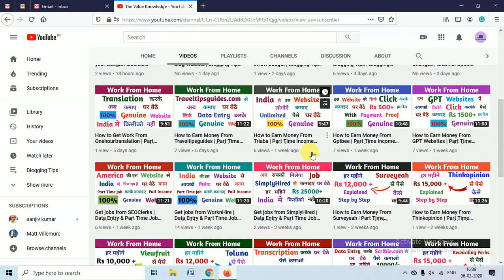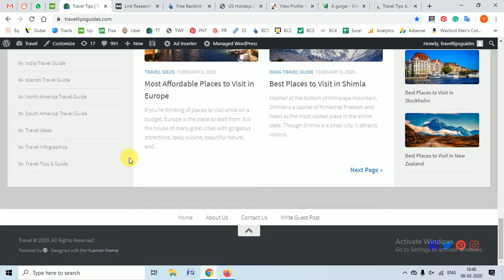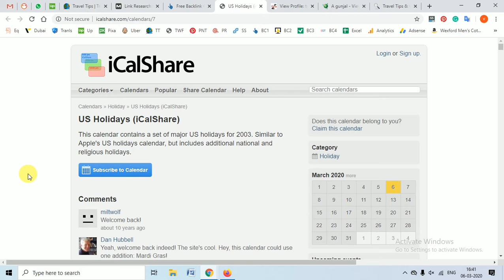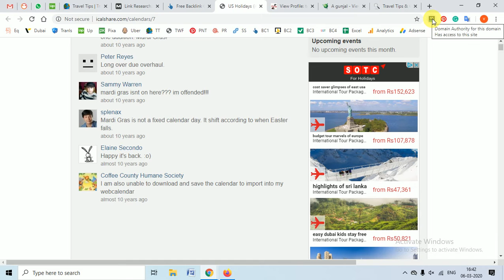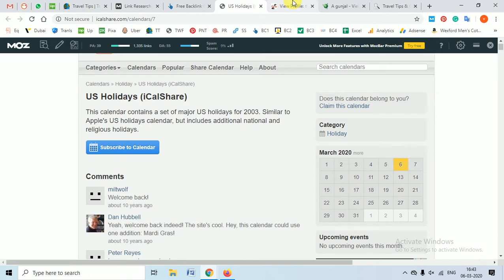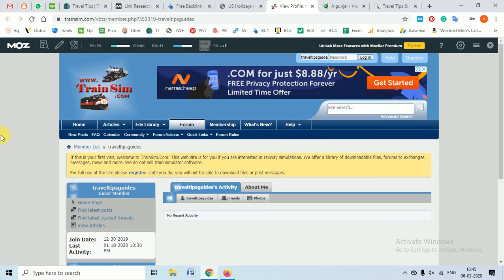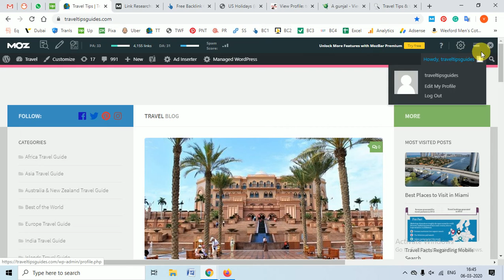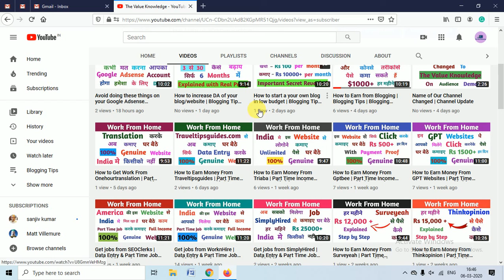How to get permanent Do Follow backlinks to your website | Blogging Tips | Blogging Guide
In this video, we have discussed how to get permanent Do-Follow backlinks to your website.